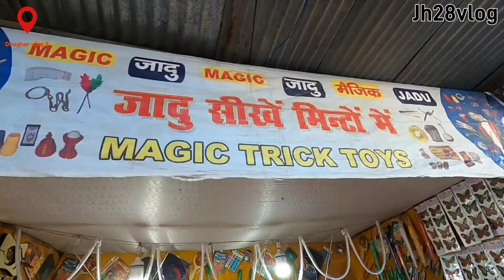देवघर श्रावणी मेला पार्ट 2,Deoghar Shrawani Mela part 2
Deoghar, also known as Baidyanath Dham, is an important Hindu pilgrimage site. It is one of the twelve and also one of the 51, and is famous for the mela of Shrawan, 4th month according to the Hindu calendar system. It is, along with Shrisailam, one of the few places in India where the Jyotirlinga and the Shaktipeeth are together, lying side beside each other. Each year between July and August (on the eve of the month of Shrawan) in Deoghar Yatra, about 7 to 8 million devotees come from various part of India bringing holy water from various areas of Ganges at Sultanganj, which is almost 108 km (67 mi) from Deoghar, in order to offer it to Lord Shiva. During that month, a line of people in saffron-dyed clothes stretches over the full 108 km (67 mi). It is the longest Mela of Asia.[3]

The temple of Baidyanath or Lord Shiva is the most important of all the temples in the courtyard. The temple faces the east and is a plain stone structure with a pyramidal tower, 72 feet tall. The top contains three ascending shaped gold vessels that are compactly set, and were donated by the Maharaja of Giddhaur. Besides these pitcher shaped vessels, there is a Punchsula (five knives in a trident shape), which is rare. In the inner top, there is an eight-petaled lotus jewel called Chandrakanta Mani.

longest _melaofasia
jaishivmela 2022
August mela